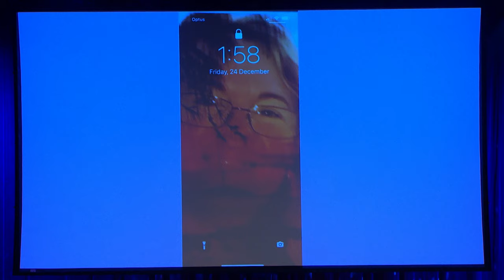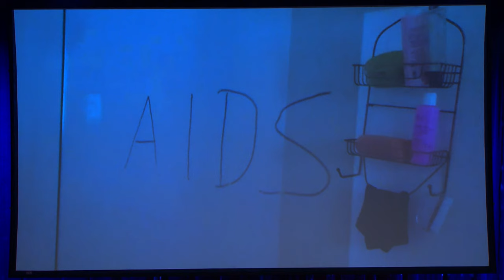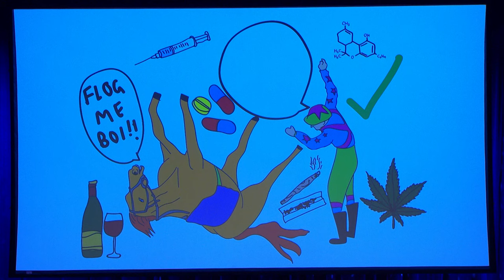I Use Pictures Of Jockeys To Convey Consent | Danielle Walker | Sydney Comedy Festival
The Sydney Comedy Festival, presented by Young Henrys, is Sydney’s biggest annual comedy event.

Every April and May, hundreds of the best comedians from around Australia and beyond take to stages across Sydney for a massive month of comedy, followed by a national Showcase Tour from May to December.